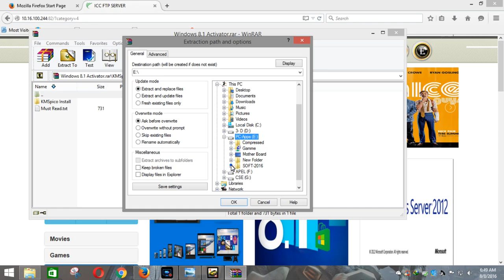Best law of Education17